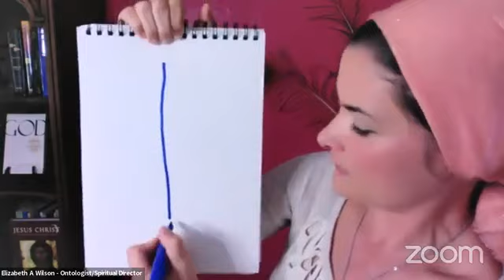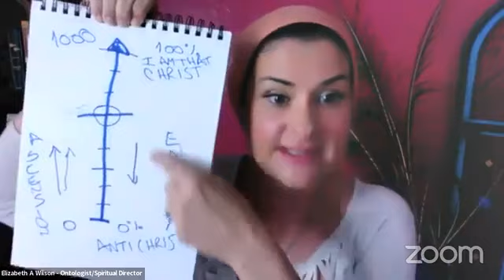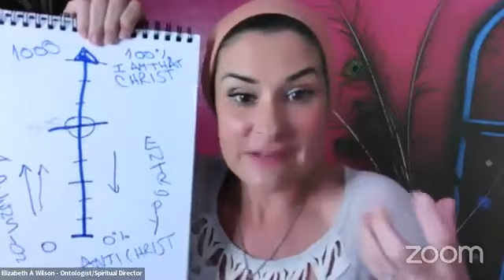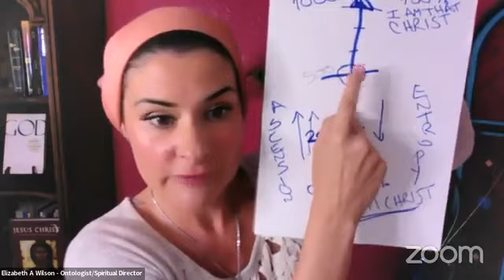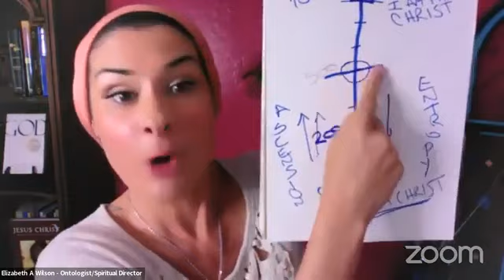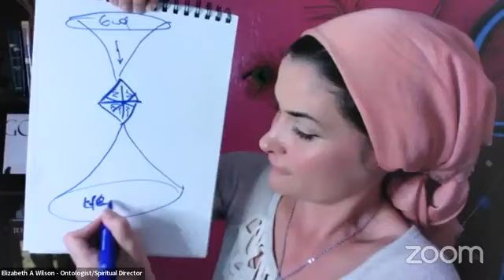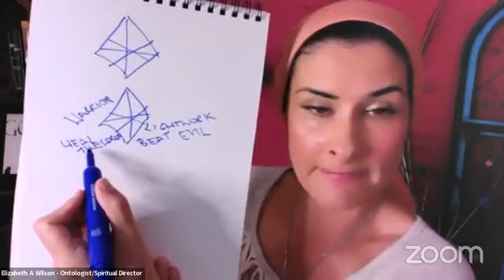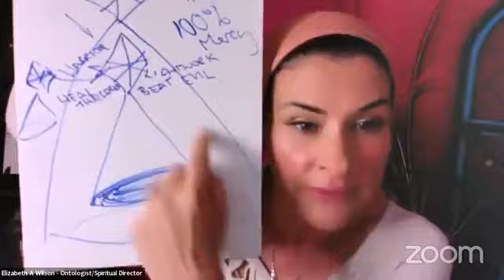How to Stay Sovereign in Counterforce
HOW TO BE SOVEREIGN WHEN EXPOSED TO COUNTERFORCE

The dynamic between ascension and entropy is a constant turbulence in some of the vibrational layers of our experience.

But you do not need to let your own biofield and body be the battleground.
Whether you're called to the frontlines to transform and transmute evil or you're holding the Light with your magnetism and devotion, how effective you are and how enjoyable the experience is begins with your Sovereignty.

This teaching is an hour of high philosophy and vibrational transmission to help strengthen your sovereign poise when dealing with counterforce.

Join The Oasis, our $20 month membership to play in our study group, with coaching, access to a library of energy and prayer techniques for ascension, and a lot of fun with a bunch of genius mystics! You belong!